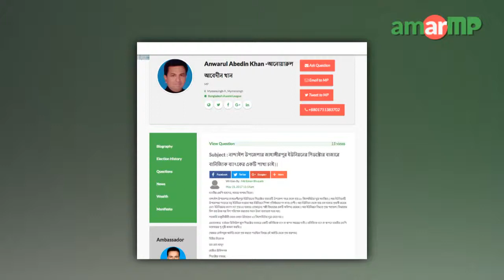Anwarul Abedin Khan MP replied at AmarMP regarding introducing the branch of commercial Bank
নান্দাইল উপজেলার জাহাঙ্গীরপুর ইউনিয়নের সিডস্টোর বাজারে বানিজ্যিক ব্যাংকের একটি শাখা স্থাপনের আহবান  জানানো হয়েছে ময়মনসিং ৯ আসনের সংসদ সদস্য আনওয়ারুল আবেদীন খানের কাছে। আমার এমপি ডট কমের মাধ্যমে আবেদনটি করেন সিডস্টোর বাজারের ডাঃ মোঃ  মামুন। এক ভিডিও বার্তার মাধ্যমে এমপি আনওয়ারুল আবেদীন এর জবাব দেন।

এমপির কাছ থেকে উত্তর সংগ্রহের প্রক্রিয়াটি সমন্বয় করেন আমার এমপি ডট কম, ময়মনসিং ৯ আসনের এ্যাম্বেসেডর রবি আকন্দ।